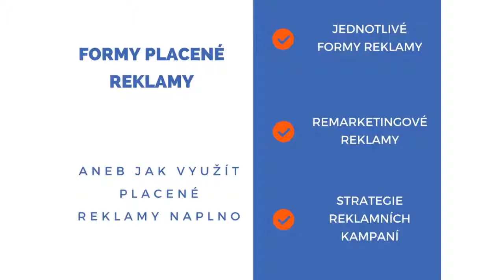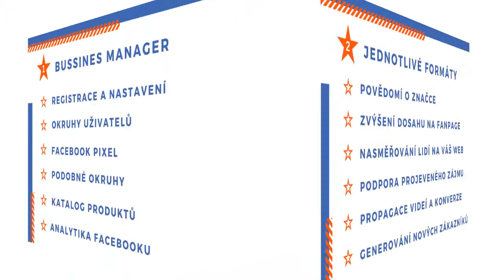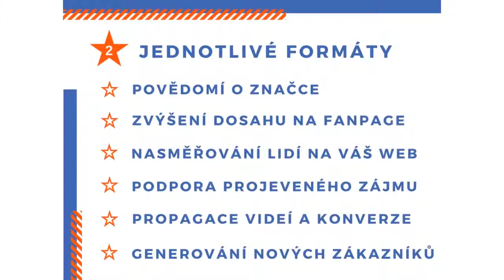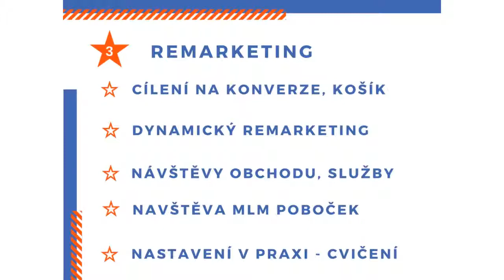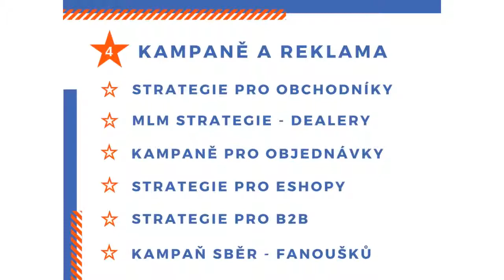Odpolední workshop - Facebook reklama